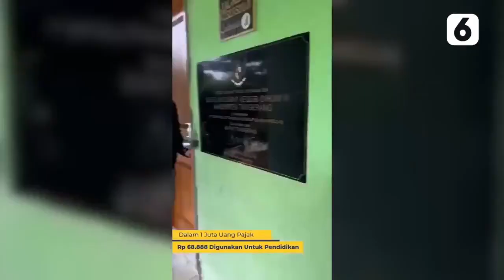Resmi! NIK Sekarang Jadi Pengganti NPWP | Liputan6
Liputan6 - Resmi! NIK Sekarang Jadi Pengganti NPWP | Liputan6

Direktorat Jenderal Pajak Kementerian Keuangan resmi menggunakan Nomor Induk Kependudukan (NIK) sebagai Nomor Pokok Wajib Pajak (NPWP). Kebijakan ini diharapkan bisa mempermudah wajib pajak dalam melakukan transaksi pelayanan pajak.